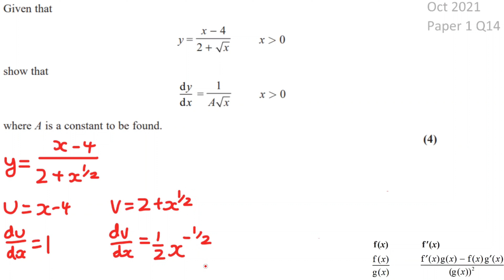Quotient Rule - Differentiation (Year 2) - Edexcel A Level Maths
Edexcel A Level Maths. Quotient Rule. Year 2, Chapter 9: Differentiation. Product Rule. Chain Rule. Differentiation Modelling.

The mark scheme for Q2 at the end that I specifically mentioned. It's Q14 in the pdf

Timestamps:
00:00 Quotient Rule
03:36 Quotient Rule Qs
10:36 Calculator Trick
13:25 Product Rule and Quotient Rule
15:40 Past Exam Question 1
20:38 Past Exam Question 2
26:23 More Past Exam Questions